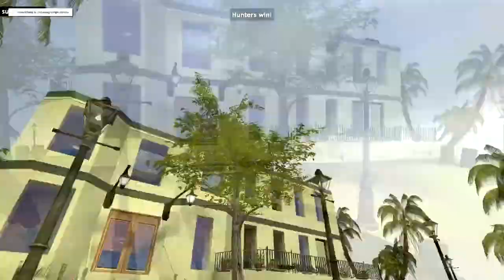Restaurant Crashers! Garry's Mod Prop Hunt!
GMOD RETURNS with Prop Hunt